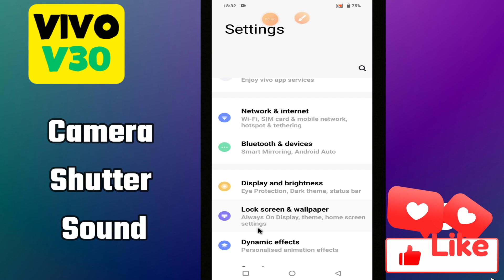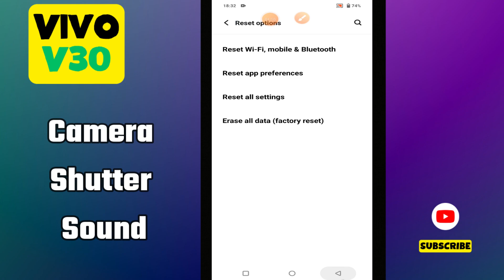Speaker Not Working Vivo V30 || Solution of speaker issues || Speaker problems